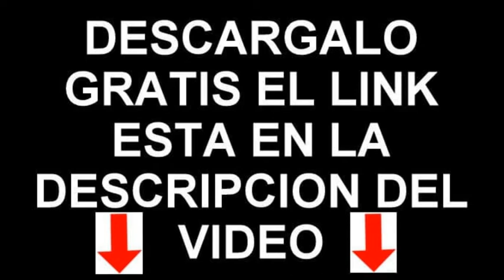SONIDO DE MELODIA DE CIRCO CLASICA